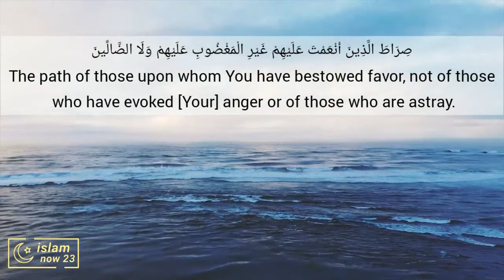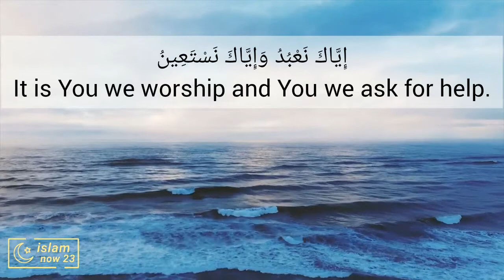Surah Al Fatiha | Abdulrahman Al Ossi | Raad Muhammad Al kurdi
It has seven verses, constantly recited by Muslims all over, atleast seventeen times a day.